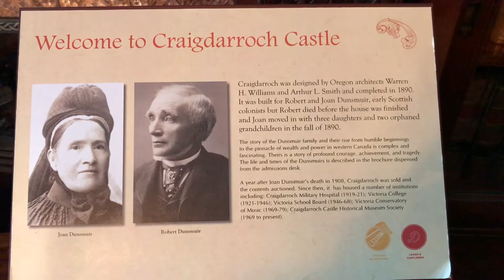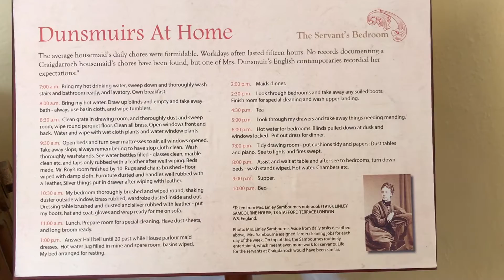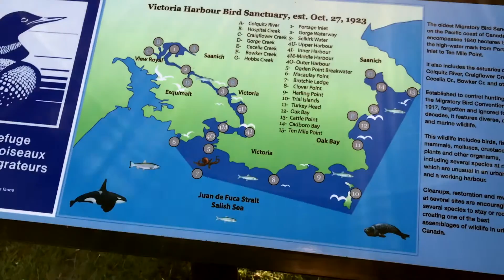Canadá - VICTORIA | Um castelo lindo | Mariana Emerim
Nosso passeio em VICTORIA - Canadá!